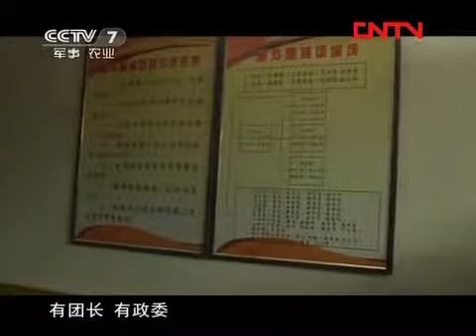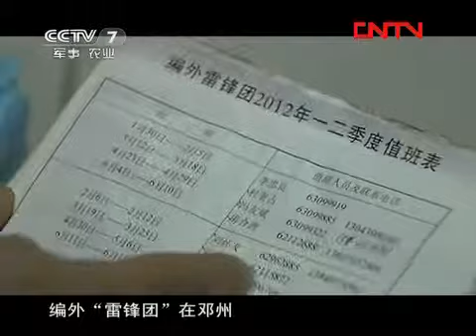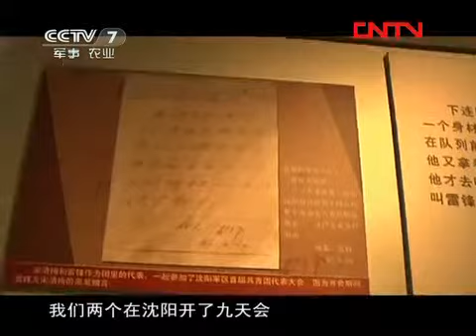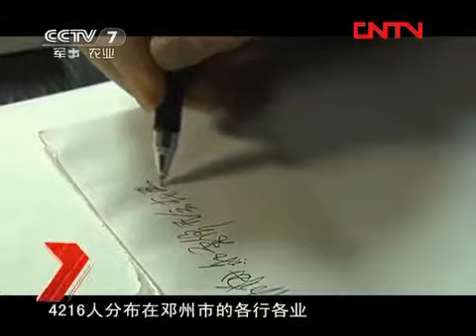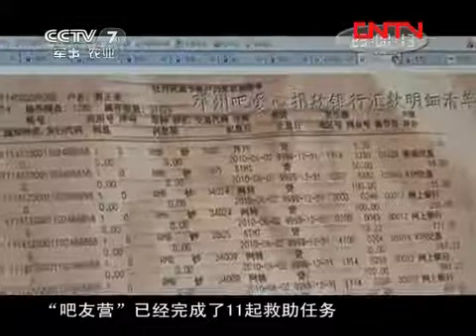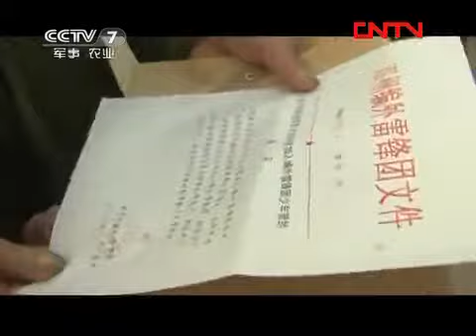和平年代 编外雷锋团